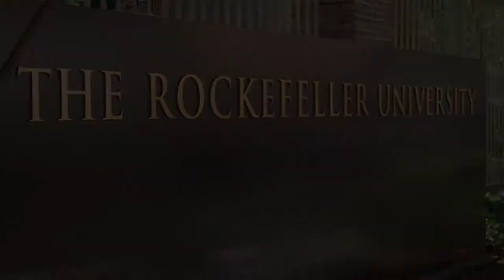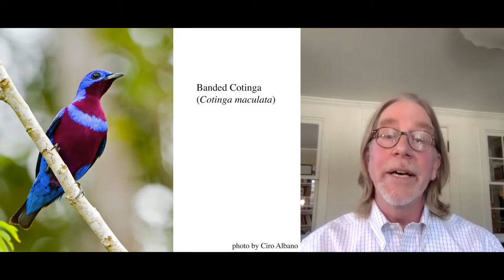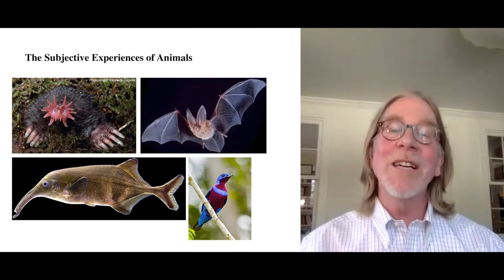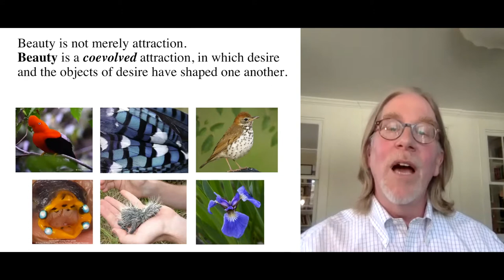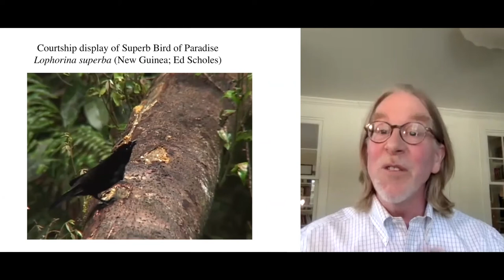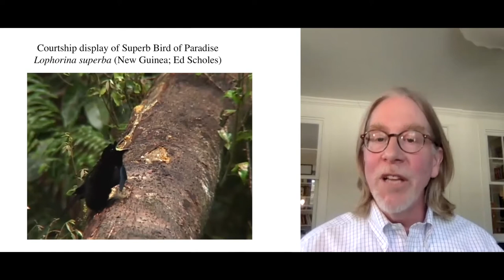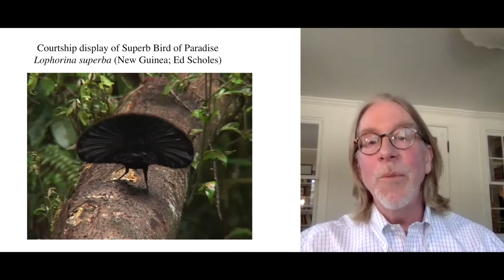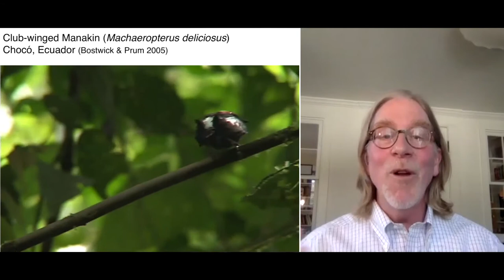2021 Lewis Thomas Prize for Writing About Science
The Evolution of Beauty: How Darwin’s Forgotten Theory of Mate Choice Shapes the Animal World–and Us. Hosted by President Richard P. Lifton on Tuesday, April 20, 2021.

The Rockefeller University awards its 2021 Lewis Thomas Prize for Writing about Science to ornithologist, scientist, and author Dr. Richard O. Prum. The award, given annually by The Rockefeller University, recognizes Dr. Prum’s visionary research along with his vivid and compelling writing for all audiences. The prize presentation is followed by a lecture by Dr. Prum and a conversation with Dr. Erich D. Jarvis, Professor at The Rockefeller University.